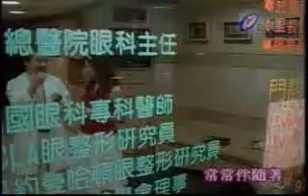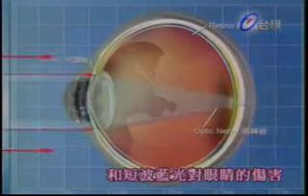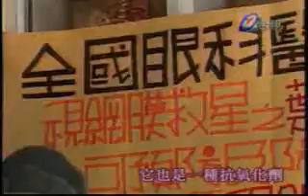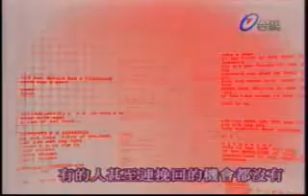Eyes Care & Sickness Info Part 2